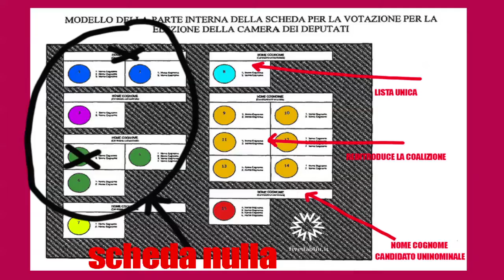Il Rosatellum-bis non prevede il voto disgiunto